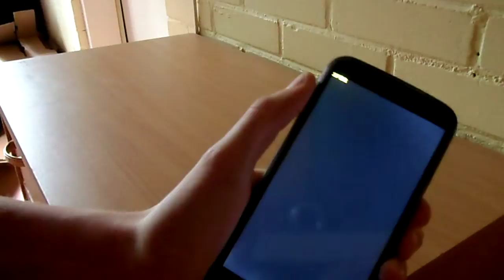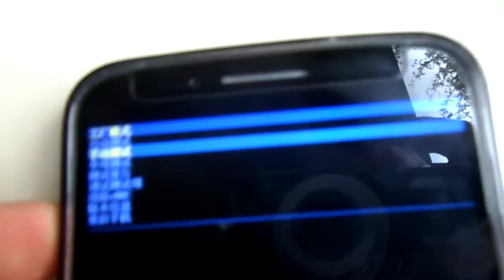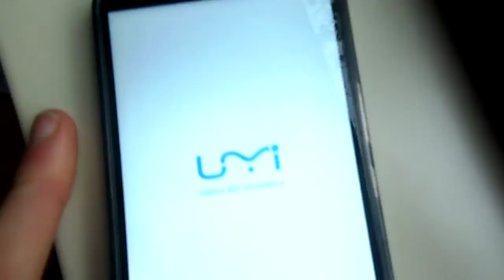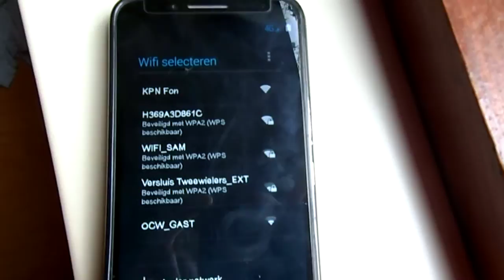Android bootloop fix! root/jailbreak tutorial! factory reset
hey guys, welcome to this toturial about how to fix a bootloop!
hope you enjoyed or it helped you out!